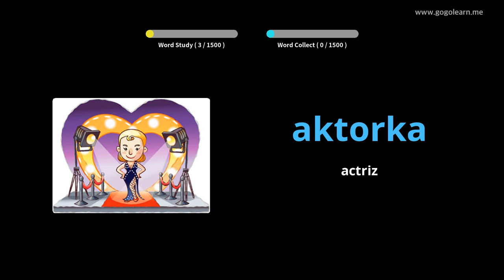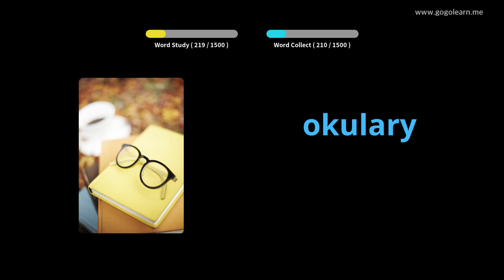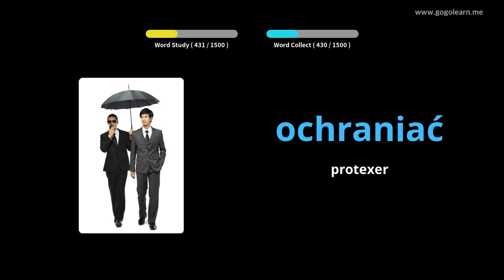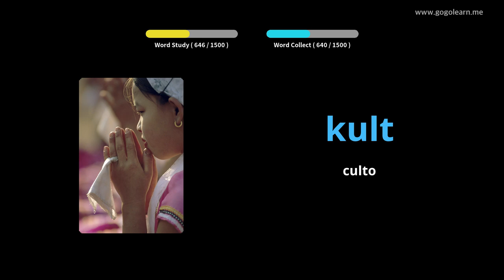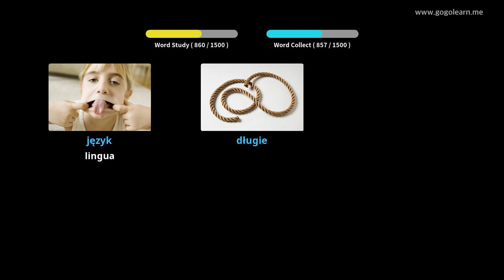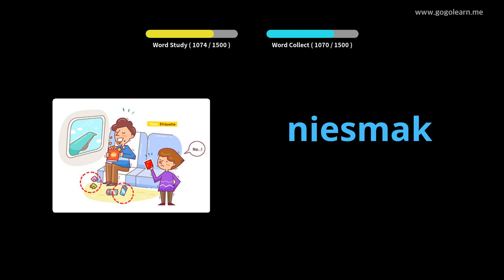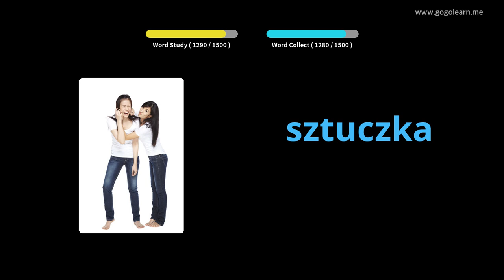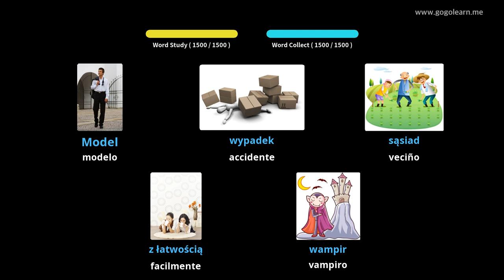Vocabulario polaco Básico | Golearn